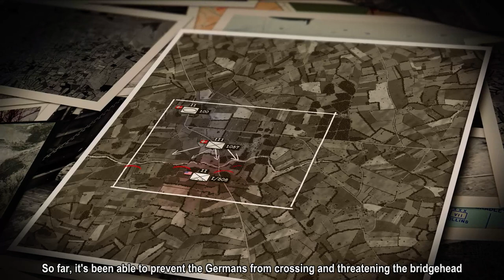Let's Play - Steel Division: Normandy 44 - American Campaign - Mission 3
Prepare yourself: This is going to be ugly.

Snail Mail:
P3A 4S8